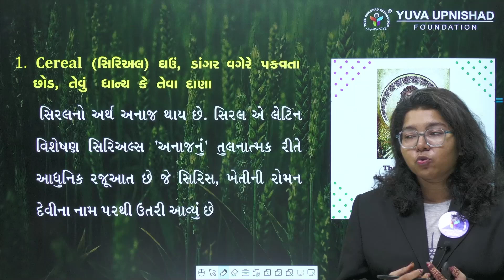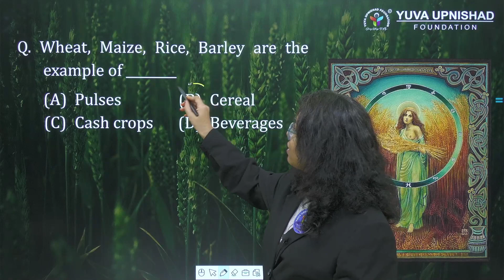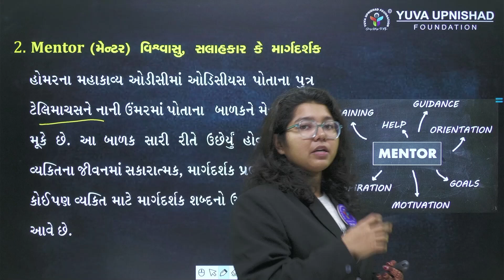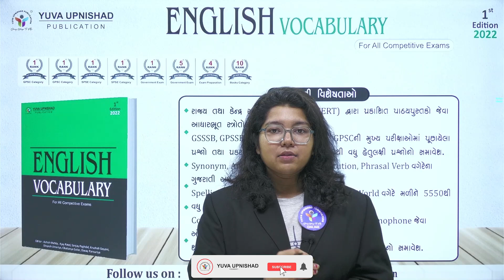Words: CEREAL & MENTOR | WORD ORIGIN | ENGLISH VOCABULARY | YUVA UPNISHAD FOUNDATION